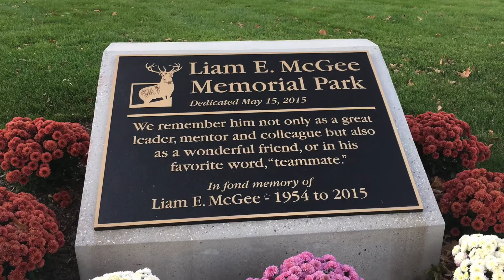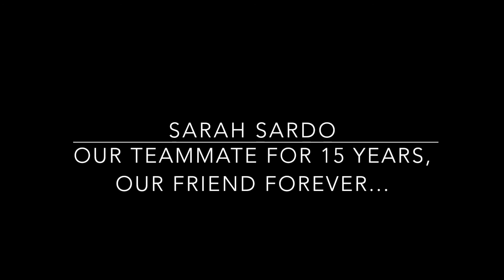A tribute for our friend Sarah